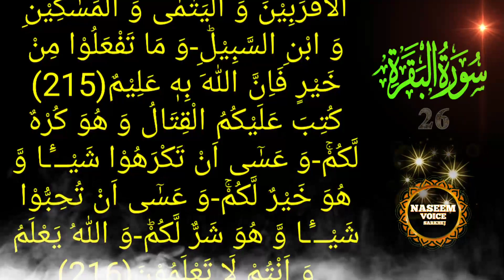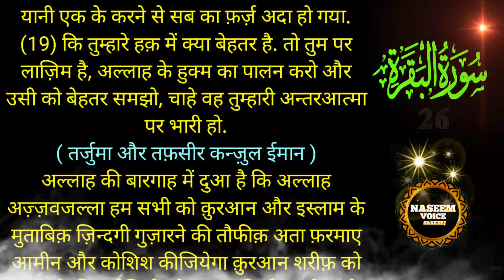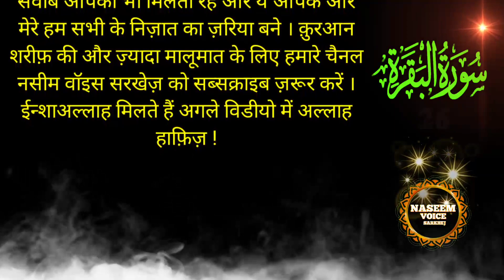Surah Al Baqarah Ruku 26 | Tarjuma Tafseer | ‎Best Translation Of Quran In Hindi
Surah Al Baqarah | Tarjuma Tafseer 26 | ‎Best Translation Of Quran In Hindi

दोस्तों आज के इस वीडियो में आप सूरए बक़रह के २६ वे रुकू का तर्जुमा और तफ़सीर जानेंगे. इस सुरह में 286 आयतें हैं और यह मदनी सुरह है. मदीन ए मुनव्वरा में नाज़िल हुई. ये क़ुरआन शरीफ़ की सबसे लंबी सुरह भी है‌. हुजूर सल्लल्लाहो तआला अलैहि वसल्लम ने फ़रमाया है. जो शख्स पहली चार आयत की तिलावत करता है. सूरए बक़रह के साथ आयतुल कुर्सी आखरी तीन आयत के साथ. और आदत बना लें. रोज़ाना इन आयतों की तिलावत करने से उसकी ज़िन्दगी अमलाक़ और खानदान की हिफाज़त की जाएगी. उन पर कोई बुराई नहीं आएगी. श़ैतान उसके क़रीब नहीं आएगा और वह अल्लाह तआला को भूलने वालों में से न होगा.

your query -
surah baqarah ka tilawat
tafseer quran
benefits of baqarah in urdu
surah baqarah ke fayde
surah baqarah ka tarjuma
surah baqarah ki tilawat
surah baqarah ka tarjuma in urdu
surah baqarah ki fazilat in urdu
surah baqarah ki tafseer
surah baqarah tarjuma ke sath
surah baqarah shareef
baqarah ka surah
surah e baqarah surah no 2
surah baqarah padhne ke fayde
quran sharif surah baqarah
surah baqarah tafseer
surah baqarah tarjuma
surah baqarah tilawat
tilawat baqarah
tafsir surah baqarah
surah baqarah urdu
surah baqarah urdu tafseer
quran
daily quran tilawat
quran tarjuma
quran tafseer
quran channel
zikrullah tv
zaabita e hayaat
muhammad ali
islamic crush
ms wazifa
quran recitation
quran translation
surah baqarah with hindi translation